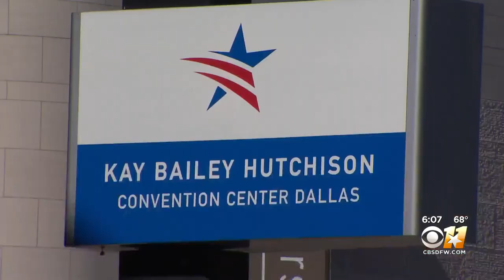Dallas City Council Approves Plans For New Multi-Billion Dollar Convention Center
In a near-unanimous vote, the Council decided to move forward on the plans. But some are concerned that things seem too good to be true.